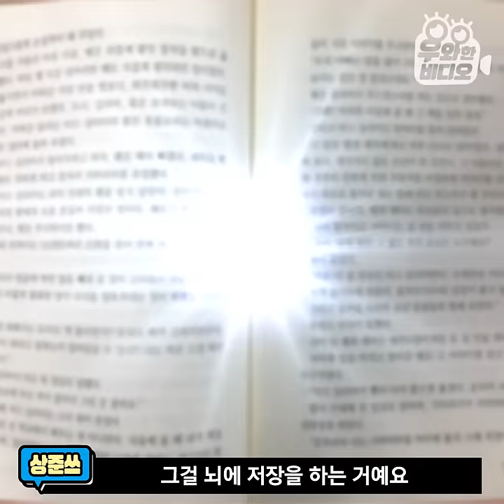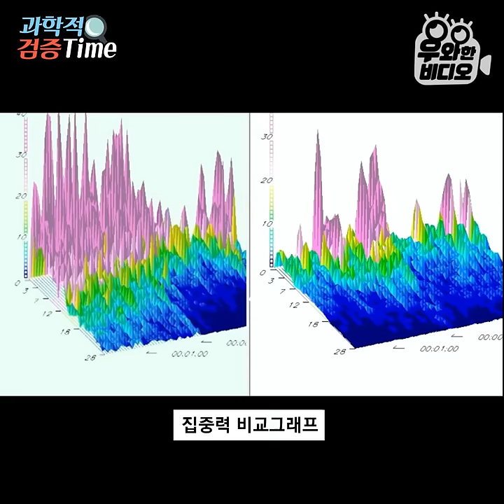ㅇㄱㄹㅇ?? 30초에 책 다읽는 중딩뇌섹남┃He need only 30 seconds for reading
이거레알!! ㅇㄱㄹㅇ
30초에 책 1권 다읽는 중딩뇌섹남! 심지어 똥싸면서도 읽는다!
중딩 상준쓰!

▶세상에 이런 동물이?!

▶조금 평범하지 않은 먹방 플레이어(취존영역)